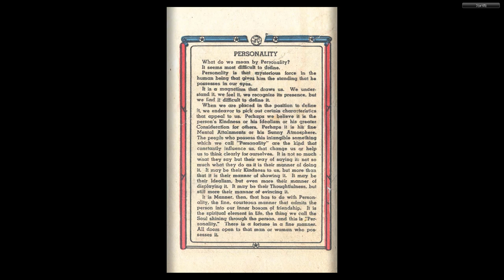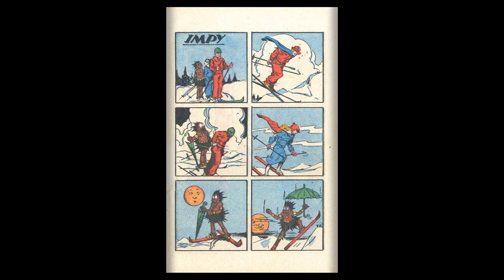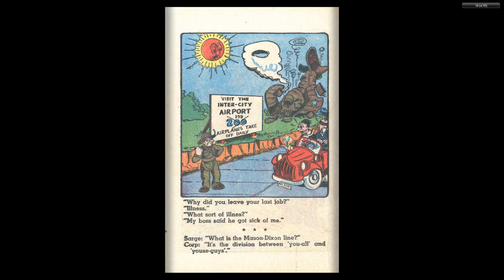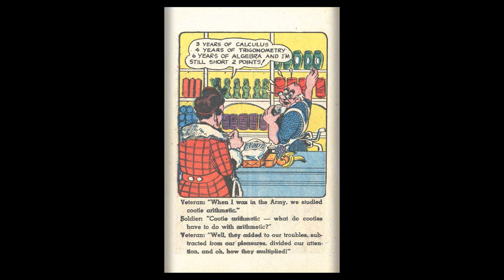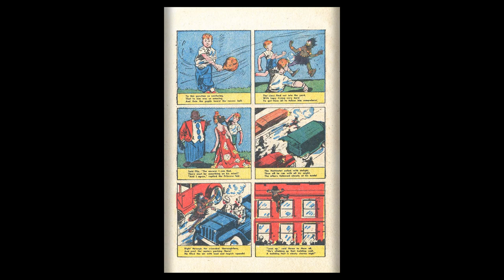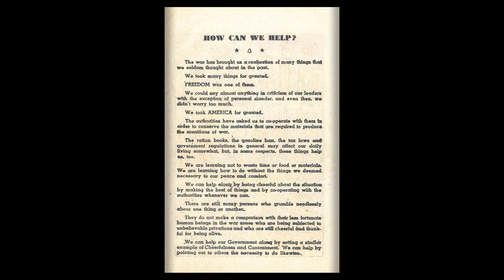Yankee Comics 05 no ifc ibc